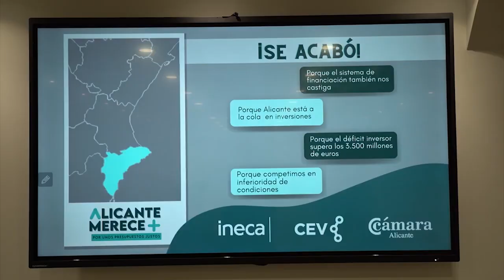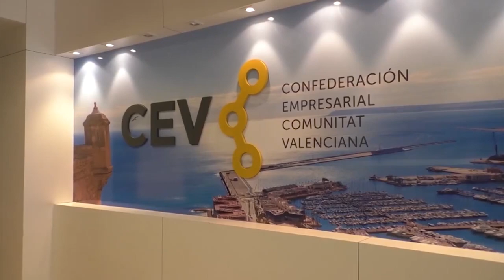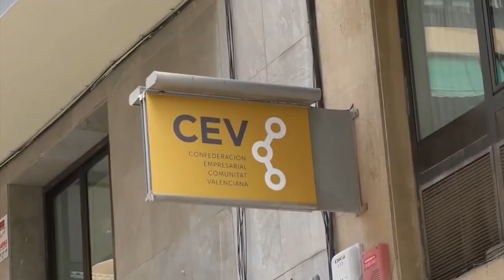Políticos y empresarios pactan enmiendas a los PGE para mejorar las inversiones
Políticos y empresarios de la provincia de Alicante han pactado incluir enmiendas a los presupuestos generales del Estado en el Congreso para mejorar las inversiones.
Pepe Asensi, senador del PSOE por Alicante ha anunciado que sus compañeros de partido están trabajando a contrarreloj para presentar unas enmiendas que tienen como objetivo conseguir para la provincia de Alicante 500 millones de euros en fondos de inversión.

Las enmiendas de los Populares están centradas en favorecer el crecimiento económico y la creación de empleo en la Comunitat Valenciana, topar el precio del agua desalada, desarrollar el plan director del Puerto de Valencia o para aumentar las inversiones en infraestructuras en la provincia de Alicante.

El PP pide a los socialistas que anteponga los intereses de los alicantinos a los de su propia sigla, por eso, piden que apoyen y voten a favor de las casi 70 enmiendas que han presentado para redimir los presupuestos que catalogan de “tremendamente injustos”.

Unos presupuestos que han unido al sector empresarial alicantino que en este año ha levantado a la voz ante una injusticia y esperan ser oídos.

La demostración de esa alianza la veremos el próximo jueves 3 de noviembre en la concentración en Alicante contra "el atropello" de los PGE que ha organizado la Cámara de Comercio.

Y como dicen en su eslogan: “Se acabó, Alicante se planta”.